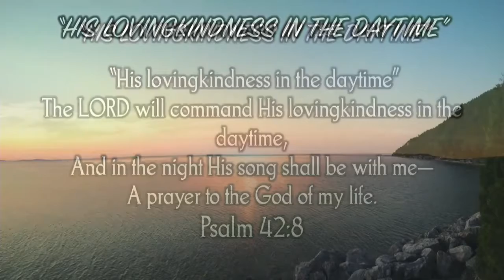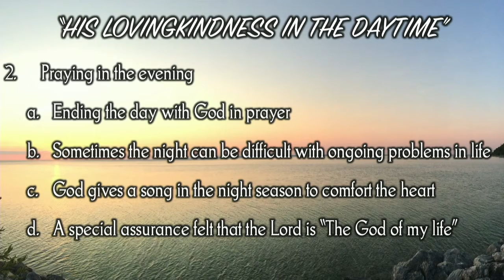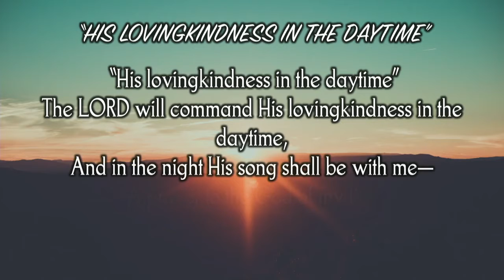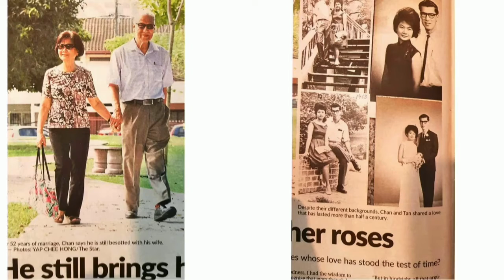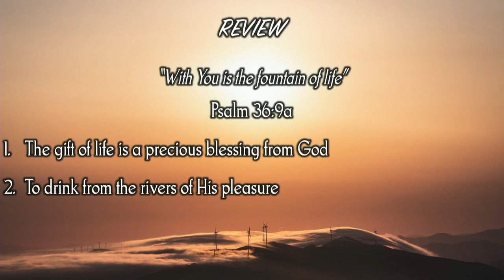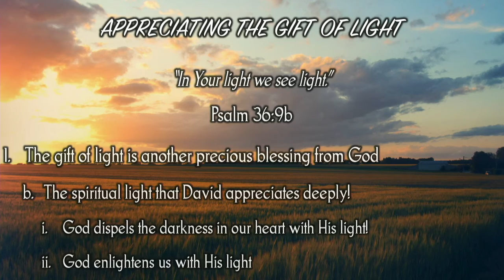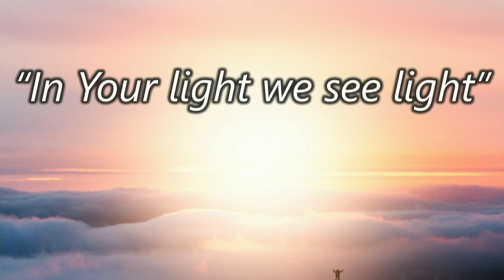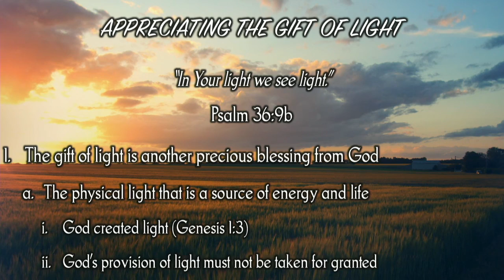Bethel Morning Worship BILINGUAL | 14th February 2021 | "在你的光中，我们必见得光"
Theme: “神啊，你的慈爱何其宝贵”
Text: 诗篇 36篇 7节
Title: “在你的光中，我们必见得光”

REVIEW

“With you is the fountain of life” Psalm 36:9a

1. The gift of life is a precious blessing from God

2. To drink from the rivers of His pleasure

3. To find in God the fountain of life!

a. To be refreshed

b. To be renewed

c. To be revived

APPRECIATING THE GIFT OF LIGHT

“In Your light we see light.” Psalm 36:9b

1. The gift of light is another precious blessing from God

a. The physical light that is a source of energy and life

i. God created light (Genesis 1:3)

ii. God’s provision of light must not be taken for granted

b. The spiritual light that David appreciates deeply!

i. God dispels the darkness in our heart with His light!

ii. God enlightens us with His light

2. In Your light

a. This illumination is not from introspection

b. This enlightenment comes from God

3. We see light

a. The heart is no longer filled with darkness

b. The light that is given by God dispels the darkness

c. There is now “light” to be able to “see light”
We are enlightened to appreciate the significance of light of God in life!

THE BLESSING OF LIGHT APPLIED INTO LIFE

1. To be able to “See” the LORD in times of trouble (Psalm 27:1 – 3)

a. To face our fears

b. To find strength

c. To find courage

2. To be able to “Seek” the LORD with faith and hope in Him (Psalm 27:4 – 5)

a. Strong desire to seek the LORD

b. To behold the beauty of the LORD

c. To inquire of the LORD

d. To be assured that the LORD will keep us safe in the time of trouble

3. To be able to “Sense” the LORD’s presence (Psalm 27:8)

a. To know what the LORD is saying to us in His word

b. To respond to the LORD’s prompting to seek His face

4. To be able to “Search” our hearts deeply (Psalm 27:9, 11)

a. To see if we have sinned against God

b. To sense whether the LORD is displeased with us

c. To return to the LORD promptly with all our hearts

d. To be instructed in the way of the LORD (Psalm 27:11)

5. To “Strengthen” our faith in God

a. To pray “Teach me” (Psalm 27:11)

b. To persevere and not lose heart (Psalm 27:13a)

c. To press on with faith to believe that we will see the goodness of the Lord! (Psalm 27:13b)